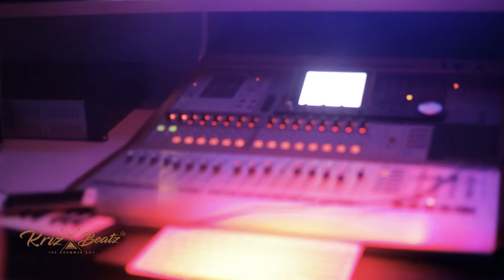krizbeatz - Drummerboy Session Episode 4 ft. Peruzzi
Watch the 4th Episode of the official Drummerboy Session by Krizbeatz featuring DMW Artist Peruzzi.

Super talented Nigerian Producer and Disc Jockey "Krizbeatz" takes us behind the scenes to his hit factory in his Drummerboy Sessions featuring Africa's best talents. Drummerboy Sessions provide insight to how the biggest hits were created as they take you through the Creative process.

Episode 4 Features Peruzzi.